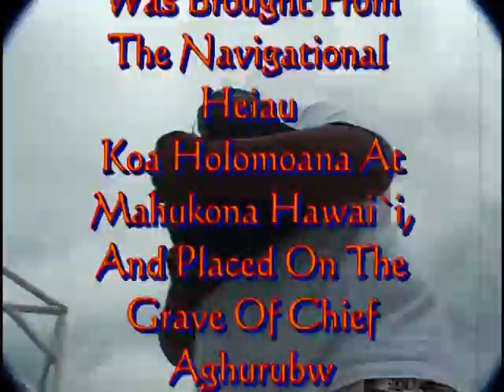Part- 4 Reflections Of The E Mau Voyage Clay Bertelmann, Chadd Paishon And Auntie Marie Solomon mpg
Clay Bertelmann, Chadd Paishon and Auntie Marie Solomon gather at Tutu's House in Waimea and reflect on the E Mau voyage and Makali`i's beginnings.